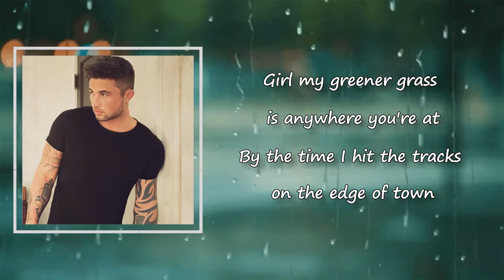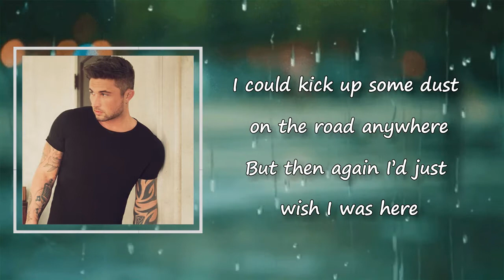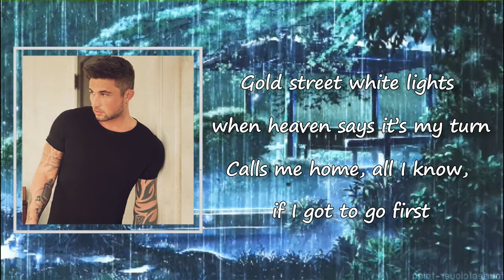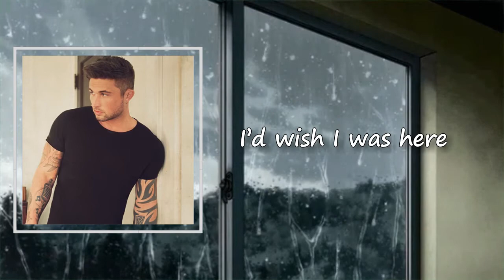Michael Ray - Wish I Was Here Lyrics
Songs: Wish I Was Here by Michael Ray
Album

Wish I Was Here Lyrics:

Gimme me a boat, middle of may high of seventy-five
Gulf coast wind, reeling in something big on my line
Sunset dripping like a candle over the pier
And I'd wish I was here
Gimme a spot, barstool view, bulls eye up on the wall
Ring a smoke, anything goes, a quarter after last call
Halfway gone, petty song, all night long atmosphere
I'd wish I was here
Blue eyes all mine in my t-shirt
Sleepy head on my chest saying three words
Girl my greener grass is anywhere you're at
By the time I hit the tracks on the edge of town
I'm shifting gears, hitting brakes, turning back around
I could kick up some dust on the road anywhere
But then again I'd just wish I was here
Give me gasoline, seventeen, Carolina coastline
Or that fight song, 4th and long under Friday night lights
Take me back to glory days, any place, any year
Gold street white lights when heaven says it's my turn
Calls me home, all I know, if I got to go first